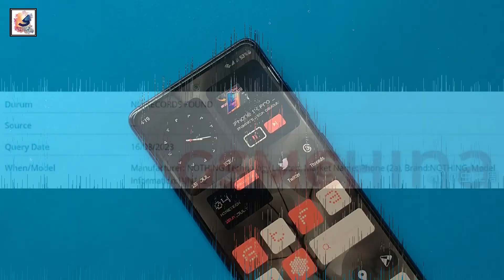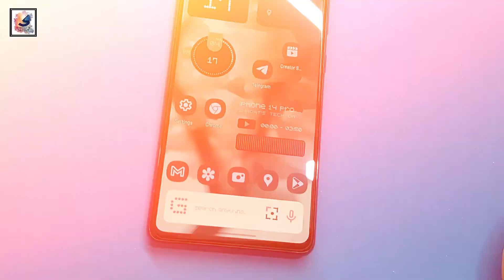Nothing Phone (2a) Official - SURPRISE, Official Look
As-salamu alaykum friends, I am Shadat Hossain Sazib. welcome you all to Shadat's Dayout YouTube channel. in this video, in this video, I like to share with you guys Nothing was working on something new, Nothing has officially confirmed the Nothing Phone 2a, focusing on enhancing core areas like performance and camera. The co-founder of Nothing has shared a YouTube video confirming the device's development, a more budget-friendly Nothing Phone (2a) in development surfaced, According to the leaks The Nothing Phone (2a) is rumored to sport a 6.7-inch AMOLED display, the same size as the Nothing Phone (2). It is also said to have a center-aligned selfie camera, but it might not be an LTPO panel like the Phone (2). it will be powered by MediaTek's Dimensity 7200 SoC,  Phone (2) come with horizontal dual camera setup, a 50MP and 8MP, and a 4,920mAh battery. The Nothing Phone (2a) is expected to be priced lower than the Nothing Phone (2), which retails for $599 in the US.  it's apparently slated to launch at the end of February during MWC in Barcelona. I hope you guys like and enjoy it.